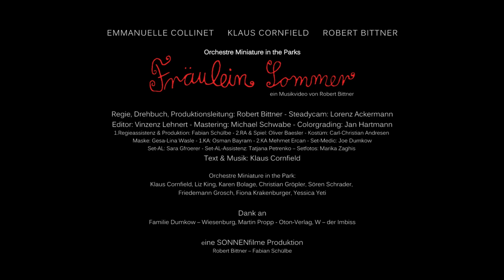FRÄULEIN SOMMER - Orchestre Miniature in the Park - offizielles Video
eine Plansequenz (Oneshot in reverse) die rückwärts abgespielt wird.
EMMANUELLE COLLINET KLAUS CORNFIELD ROBERT BITTNER

Orchestre Miniature in the Parks´
FRÄULEIN SOMMER
ein Musikvideo von Robert Bittner

Regie, Drehbuch, Produktionsleitung: Robert Bittner
Steadycam: Lorenz Ackermann
Zeitanpassung DIT: Vinzenz Lehnert
Mastering: Michael Schwabe
Colorgrading: Jan Hartmann
Kostüm: Carl-Christian Andresen
1.Regieassistenz & Produktion: Fabian Schülbe
2.RA & Spiel: Oliver Baesler
Maske: Gesa-Lina Wasle
1.KA: Osman Bayram - 2.KA Mehmet Ercan
Set-Medic: Joe Dumkow
Set-AL: Sara Gfroerer
Set-AL-Assistenz: Tatjana Petrenko
Setfotos: Marika Zaghis
Text & Musik Klaus Cornfield

Orchestre Miniature in the Park:
Klaus Cornfield, Liz King, Karen Bolage, Christian Gröpler, Sören Schrader, Friedemann Grosch, Fiona Krakenburger, Yessica Yeti

Dank an
Familie Dumkow -- Wiesenburg, Martin Propp - Oton-Verlag, W -- der Imbiss

Eine SONNENfilme Produktion

Das Musikvideo lief weltweit erfolgreich auf Filmfestivals, hat in Deutschland, Spanien und den USA Film- und Fernsehpreise gewonnen. Die Filmbewertungsstelle Wiesbaden verlieh dem Film das Prädikat "WERTVOLL".